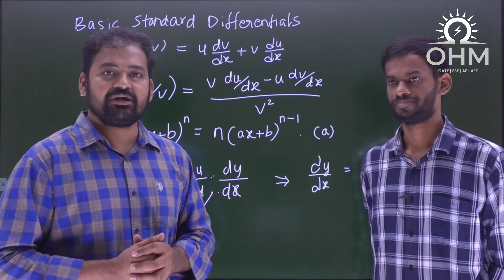G Sridhar | State 1st Rank in TSSPDCL-2022 AE Exam | OHM Institute | AE&AEE Electrical Engineering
Mr. Gogula Sridhar , State 1st Rank holder in TSSPDCL-2022 AE Exam Electrical Engineering. OHM Institute wishes him all the best for his future endeavors.